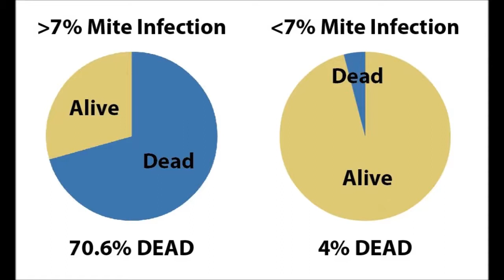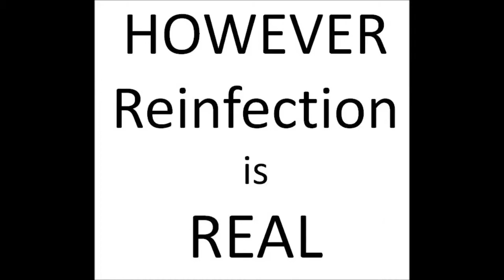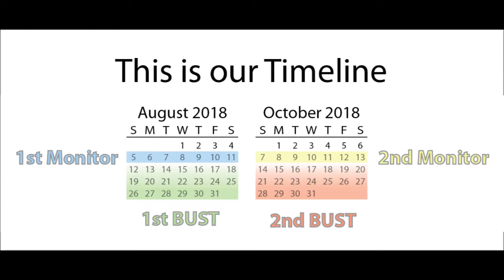Mite Busters (2018) Puget Sound, WA, USA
It has become apparent that the Varroa mite is still doing well, despite the myriad of options we have to remove them from colonies. We address this in a comical mashup and provide a solution to combat Varroa mite cooperatively with coordinated treatments.